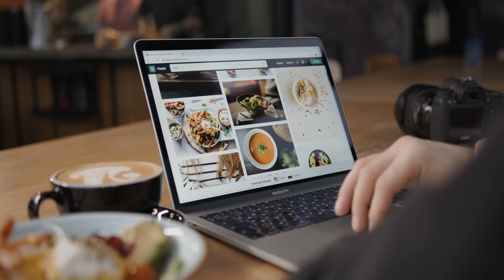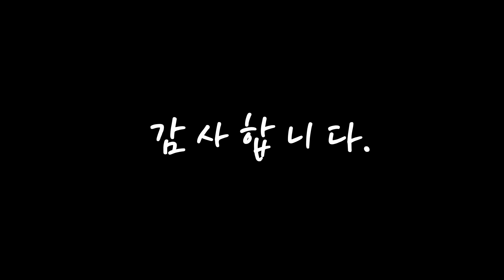광고 자코모소파 가격이 착한! 간단하게 정리 추천 TOP10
❤️❤️❤️가격이 착한! 자코모소파 간단하게 정리❤️❤️❤️

[00:06]
10위. 레이디가구 끌레망 프리미엄 천연소가죽 면피 쇼파 3인 4인 6인, 06. 4인용_미스티블루 [799,000원]

[00:11]
9위. #[단독특가!] 삼익가구 딘 아쿠아텍스 2인용 소파 + 스툴 + 쿠션 증정, 라이트그레이   [159,030원]

[00:17]
8위. #[자코모] 버블리 4인 기능성 천연면피 소가죽 소파, 라떼   [2,185,500원]

[00:22]
7위. 자코모 뉴트 3인 슈렁큰 천연면피 소가죽 소파, 크림아이보리 [1,469,400원]

[00:28]
6위. 로티에 하버 아쿠아텍스 4인용 무빙헤드 소파, 하버 아쿠아텍스 4인용 소파 그레이(스툴미포함) [389,000원]

[00:33]
5위. 헤이미쉬홈 라엘 4인용 아쿠아텍스 이지클린 패브릭 소파, 아이보리 [459,000원]

[00:39]
4위. 자코모 라니아 4인 천연면피 소가죽 소파, 그린 [1,813,500원]

[00:44]
3위. 자코모 버블리 3인 천연면피 소가죽 소파+스툴[미기능성], 크림아이보리 [1,348,500원]

[00:50]
2위. 자코모 베니 4인 카우치형 기능성 슈렁큰 천연면피 소가죽 소파, 크림아이보리/좌형 [2,315,700원]

[00:55]
1위. 삼익가구 댄디 4인 천연소가죽 소파(스툴제외)/착불배송, 그레이 [399,900원]